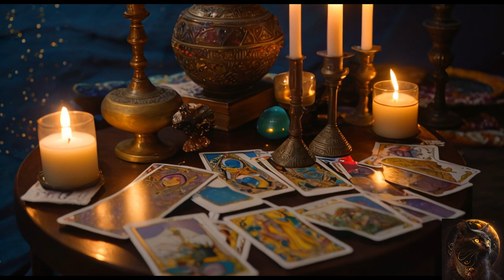ARIES! 💔 Navigating Heartbreak and Healing, What's Next? 🔮✨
In this video, we delve deep into the cosmic energies surrounding ARIES for the upcoming month. Our expert tarot reader provides insightful guidance on love, career, and personal growth, using a variety of popular tarot spreads and interpretations. Don't miss out on this empowering journey of self-discovery and enlightenment! Tune in now to unlock the secrets of your future with our Cancer tarot forecast!"